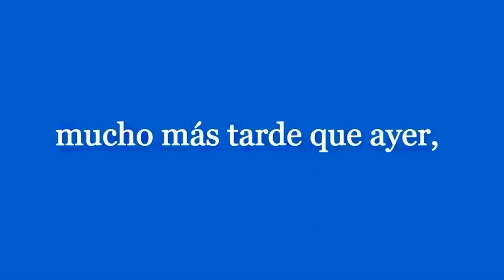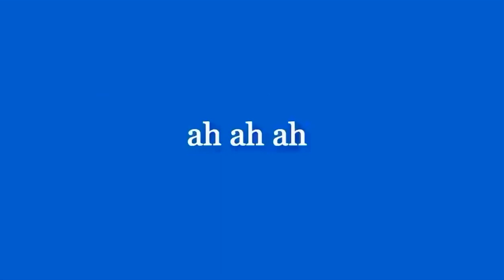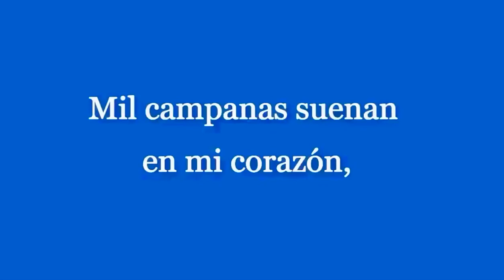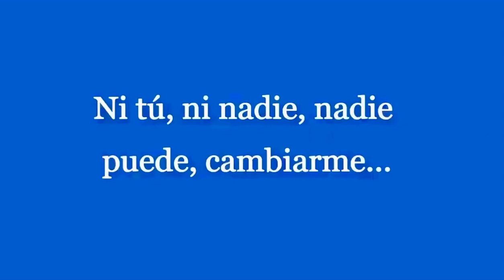Ni tú ni nadie Alaska y Dinarama💓Letras